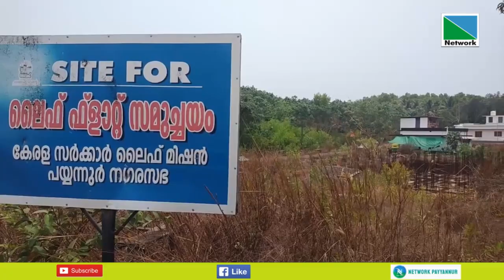21 APRIL 2023